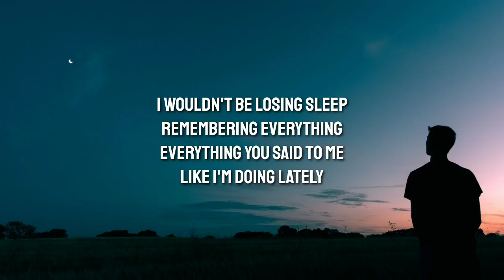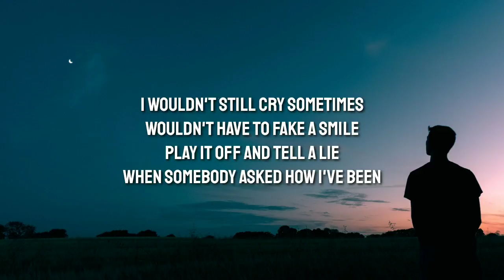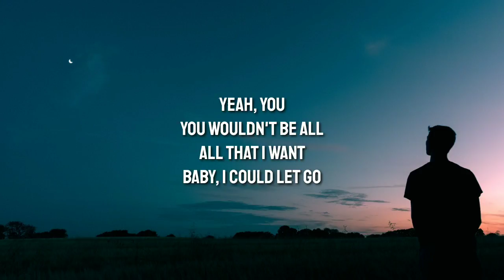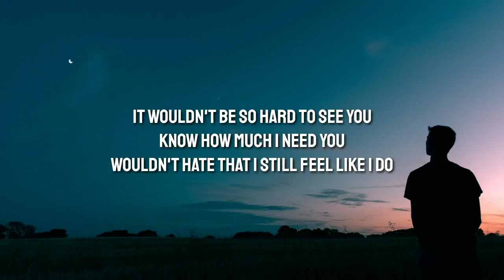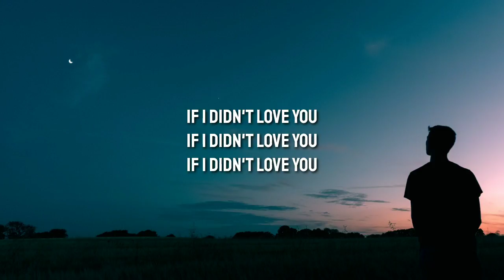Jason Aldean - if I Didn't Love You (Lyrics) Ft. Carrie Underwood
I wouldn't mind being alone
I wouldn't keep checking my phone
I wouldn't be losing sleep
Remembering everything
Everything you said to me
Like I'm doing lately

You, you wouldn't be all

I'd be better than barely getting by somehow
Yeah it would be easy not to miss you
Wonder about who's with you
Turn the "want you" off whenever I want to

When somebody asked how I've been
It should be something I can do (I could do)

Oh, if I didn't love you

It wouldn't be so hard to see you
Know how much I need you

If I didn't love you (Yeah)
If I didn't love you

Tags 📝